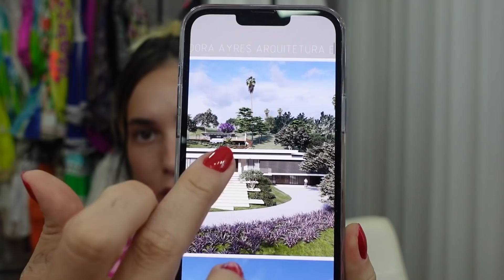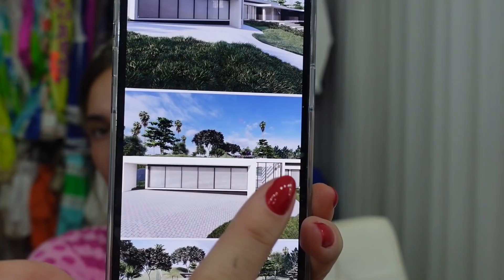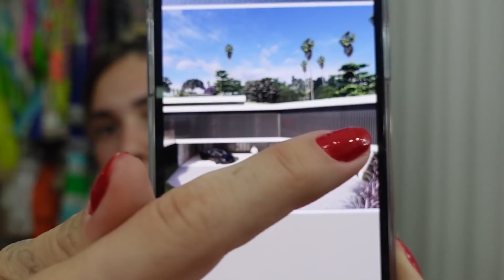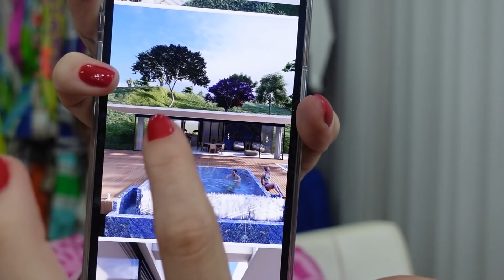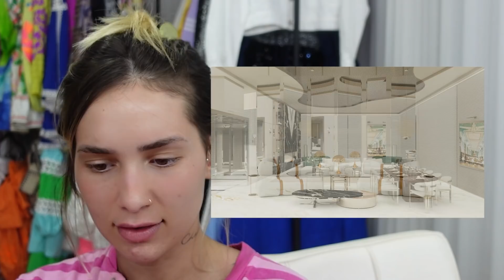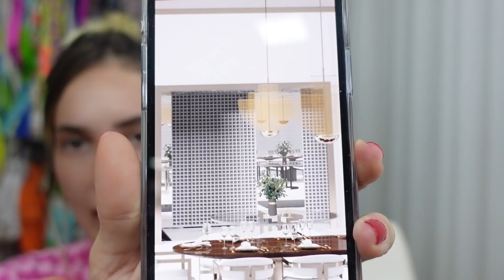MOSTREI COMO VAI FICAR NOSSA CASA NOVA!!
QUER VER COMO VAI FICAR A CASA NOVA DA VIRGÍNIA E DO ZÉ FELIPE??! Oiii amigos, tudo bom? Mais um vlog para vocês. E nesse vídeo eu mostrei como vai ficar a casa que estamos construindo para morar com nossa família!! Eu e meu marido Zé Felipe estamos muitos felizes e empolgados com a nossa nova casa e já não vemos a hora de nos mudarmos!! Será que somos ansiosos?? haha  E aí, tão curiosos para ver como vai ficar minha casa nova com o Zé Gueroba? Assistam o vídeo até o fim para descobrire me conta aqui nos comentários o que vocês acharam!!! Um beiju e até o próximo vídeo. Tchaauu!